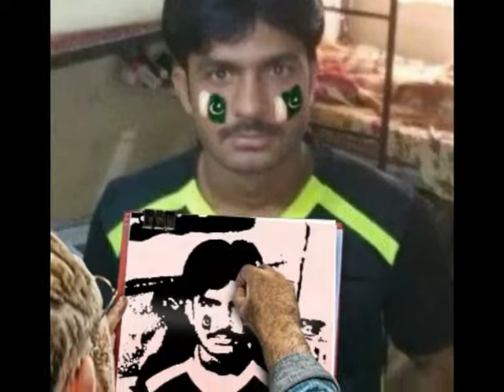rab he je chaya sad song